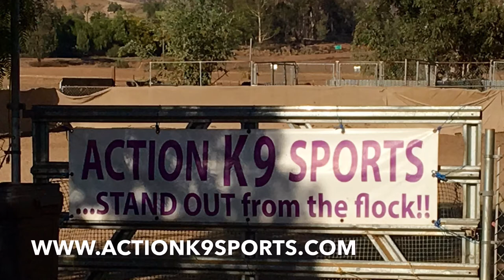Action K9 Sports on CBS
Herding Dog training trialing Escondido San Diego

all breed herding boxer herding